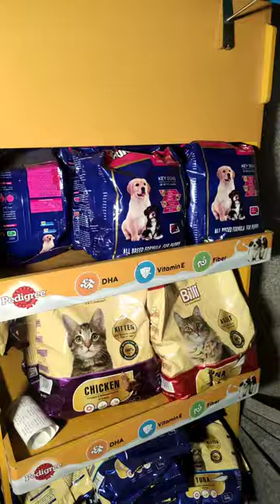💥😍 Dog food wholesale in chennai இவ்வளவு கம்மியான விலை இல்லையா ? 😍💥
Hey boi 😍💥

Wholesale dog food at chennai best price and all brand are available you guys just visit there. The quantity of the food is to good and there is also Dog built, Toys everything 😍💥

📌 Rating : 4.7/5 🌟🌟🌟🌟

📍 Address :
MAYA TRADING
No.21 Venkatachala Mudali Lane 1 st floor, Chennai, Tamil Nadu 600003